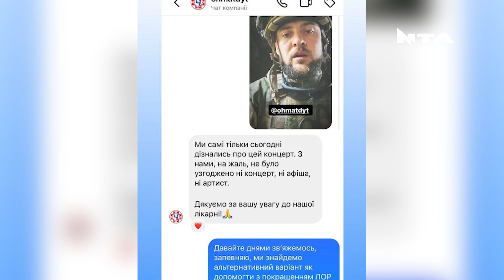Лобода, гроші не пахнуть? | Співачка вкотре оскандалилася